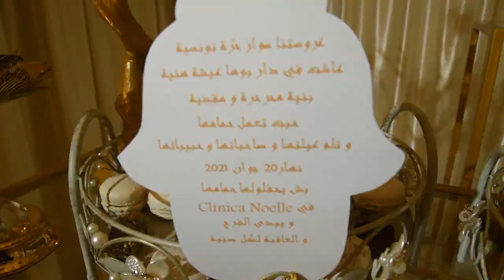Hamem Siwar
Studio Afrah
ouardanine
sahel marriage
CLINICA NOELLE
HAMMEM
traditionnelle
afrah
marriage
fathi mabrouk